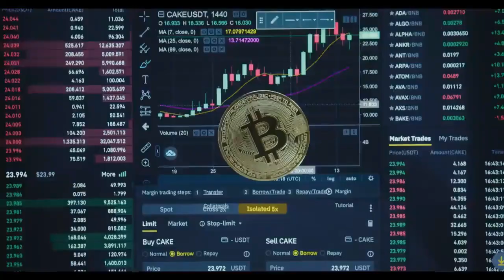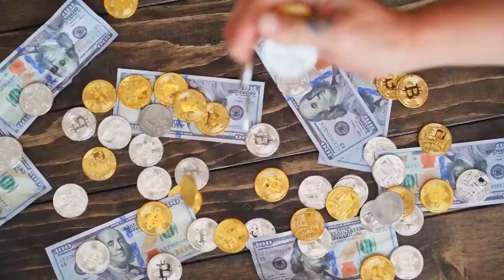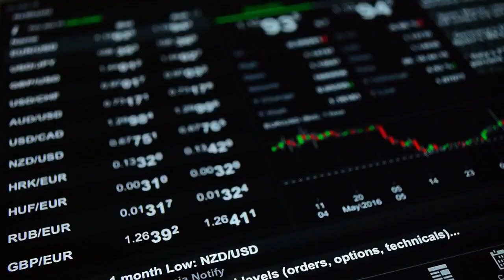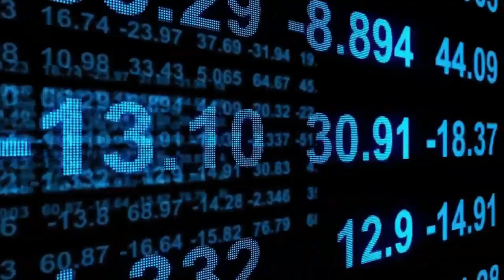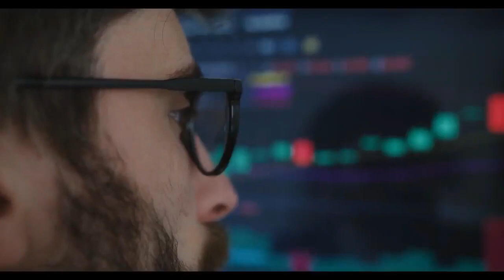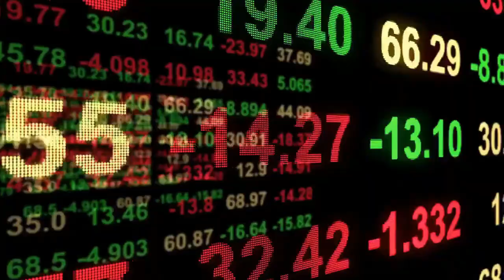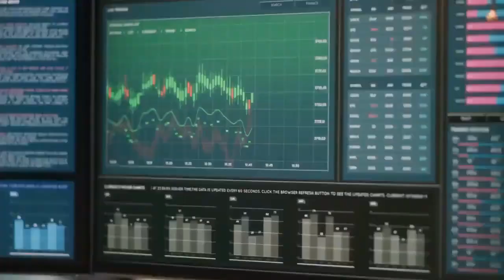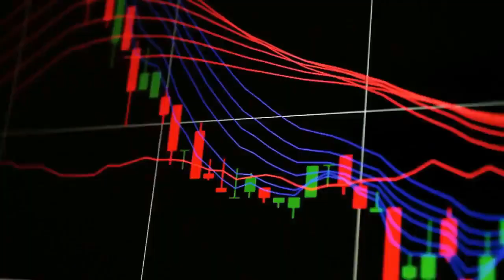UK's New Crypto Laws: Your Money Could Be at Risk! XRP LATEST NEWS TODAY'S